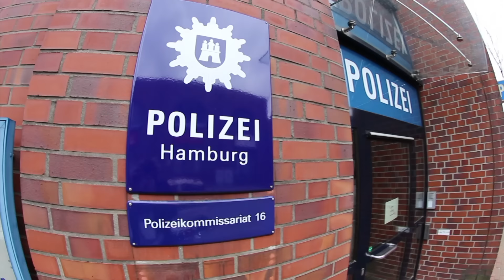Gzuz - Optimal (Jambeatz)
Die erste SingleAuskopplung von "High & Hungrig 2".

Das Album erscheint am 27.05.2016 !!

DANKE an alle die uns unterstützen!!